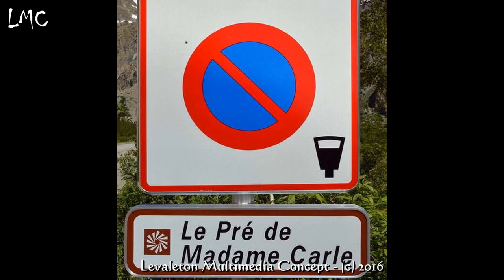LMC LE VALLOUISE Parc National des Ecrins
Vallouise est une commune française située dans le département des Hautes-Alpes, en région Provence-Alpes-Côte d'Azur. Ses habitants sont appelés les Vallouisiens. Pour le chef-lieu : lés Viarouïrés (forme locale), les Viarouires (forme francisée).
Elle abrite la station de sports d'hiver de Pelvoux-Vallouise : 14 pistes, 34 kilomètres de pistes. Elle possède également un centre de ski de fond agglomérant près d'une trentaine de kilomètres de pistes dans les vallées de l'Onde (en direction des Bans), du Gyr (en direction du Pelvoux et des Écrins) et de la Gyronde (en direction de Les Vigneaux et de L'Argentière-la-Bessée).
Située au cœur du massif des Écrins, Vallouise est au confluent du Gyr et de l'Onde, naissance de la Gyronde. Du village, on peut accéder aux plus hauts sommets du massif : la Barre des Écrins, L'Ailefroide, le Pelvoux et les Bans. C'est donc un centre d'alpinisme très dynamique.
Anciens noms qui s'appliquaient à toute la vallée :

Vallis Gerenton(i)a = la vallée des rochers jusqu'au xiie siècle,

Puis appelée « Vallis putas », la vallée mauvaise, parce que des disciples de Pierre Valdo, issus de classes pauvres lyonnaises converties au protestantisme (Vaudois), y résistaient aux troupes royales, jusqu'à leur massacre partiel lors de la Croisade contre les vaudois de 1488.

Le nom actuel de Vallouise (Vallée Louise) rend hommage à Louis XI, qui pendant une partie de son règne fit cesser les représailles et les massacres organisés à la demande de l'évêché d'Embrun, géographiquement très proche. Val Libre durant l'intermède de la Révolution

Mes sources : WIKIPEDIA